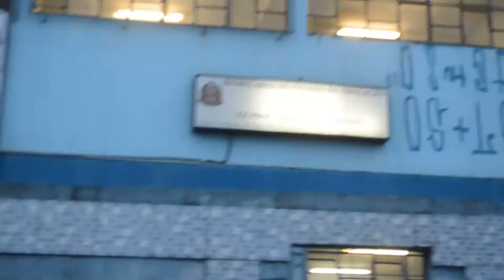ESTUDANTES PROTESTAM NO JARDIM PERY CONTRA FECHAMENTO DE 50 ESCOLAS NA ZONA NORTE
Alunos, pais e professores fizeram um apitasso em protesto contra meta do governo paulista fechar 150 escolas estaduais em São Paulo, só na Zona Norte da Capital serão 50. O manifesto começou na Praça do Pery onde cerca de duzentas pessoas se reuniram e depois seguiram pela avenida Pery Ronchetti até o colégio Dilson Funaro no Jardim Antártica...